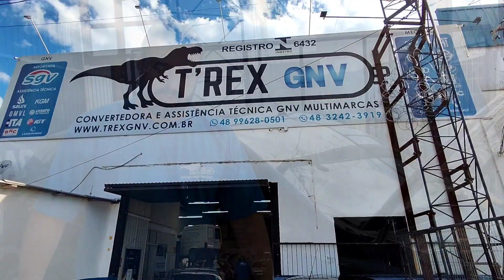REVISÃO do Sistema de Arrefecimento do Carro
⭐ TREX GNV - Condições especiais para motoristas de App